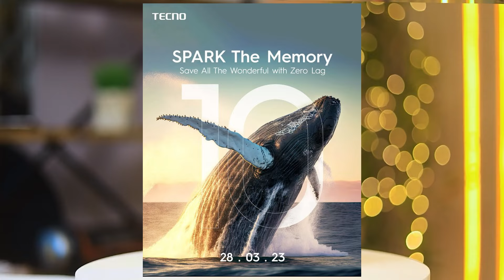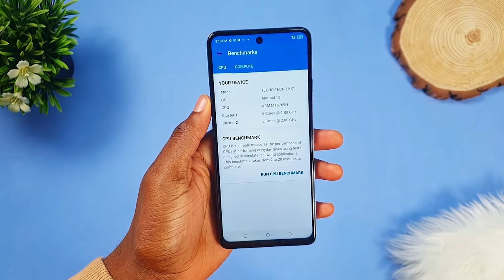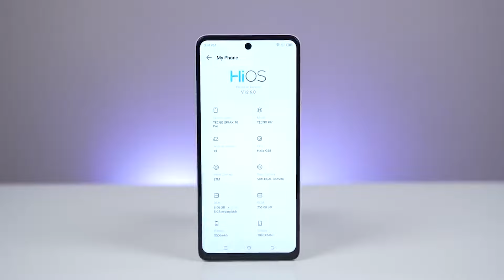IPHONE 14 PRO KENA MENTAL - TECNO SPARK 10 PRO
TECNO IS BACK!! IPHONE 14 PRO RASA CURAH - TECNO SPARK 10 PRO